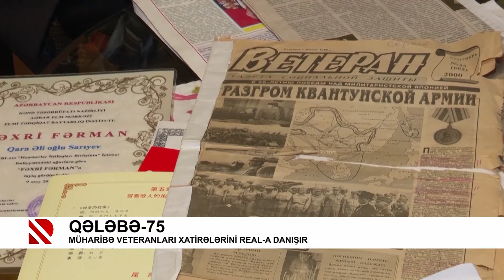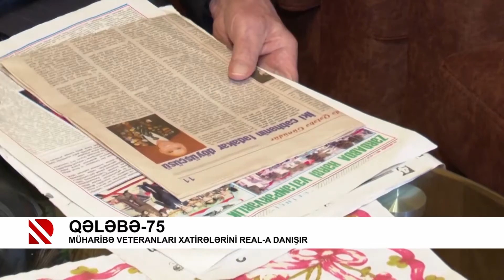Qələbə -75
Müharibə veteranları xatirələrini REAL-a danışır